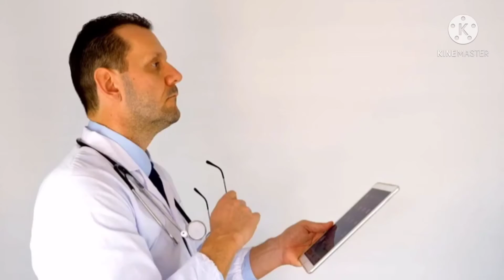अगर आंखों में Feviquick चला जाए तो क्या करें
Hi doston mera naam hai shivkant yadav aur bahut
bahut swagat hai apko hamaare YouTube channel technical facts me video achha lage to like

आज के वीडियो में आपको बताएंगे कि अगर आंखों में Feviquick चला जाए तो क्या करें

This is technical facts chenal aur aap is chenal me technical facts janege

Our chenal technical facts